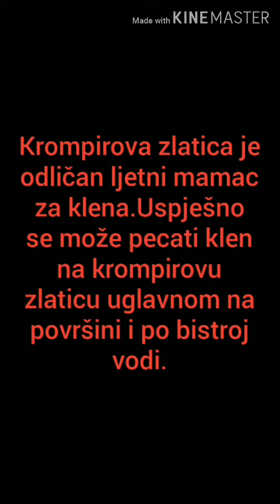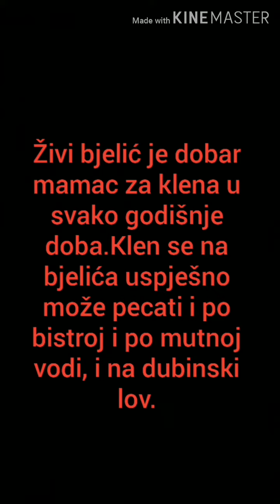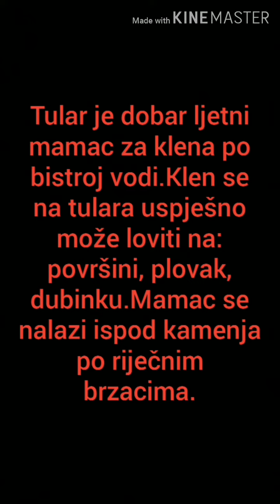TOP 10 najboljih mamaca za klena 2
Nastavak "Top 10 najboljoh mamaca za klena" pošto je prošli video na ovu temu imao puno podrške odlučio sam da napravim još jedan ovakav, nadam se da ćete uživati u ovom videu, BISTRO!!

🚫 Zabranjeno je svako kopiranje ovog videozapisa i postavljanje na druge kanale 🚫⚠️